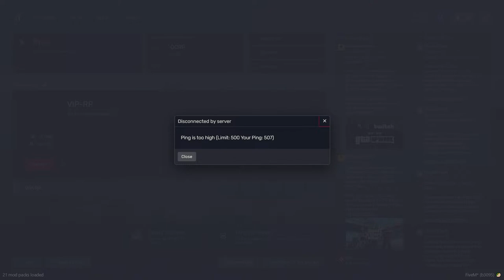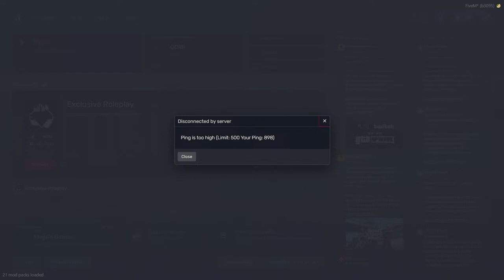wednesday night madness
no idea what will happen tonight.